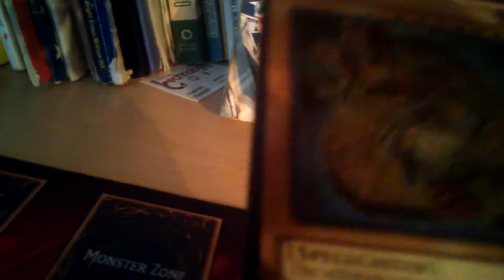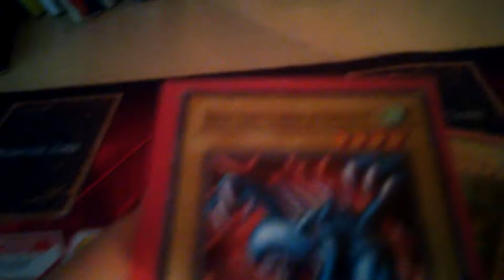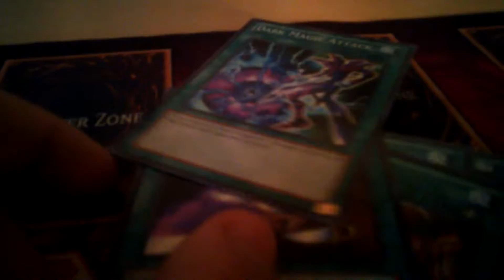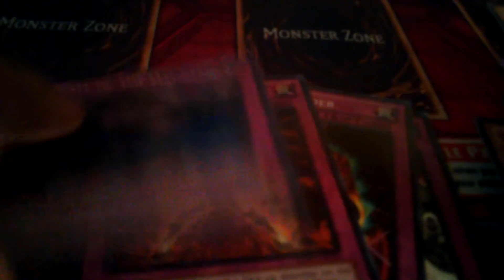FAN MADE YUGI DECK ep.1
Yugi deck that was made to be reviewed. Hope you liked it. Leave comments on decks I should make.